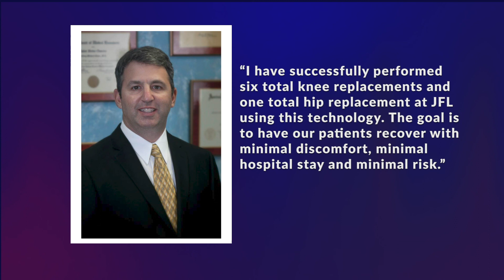WTJX News Brief, October 19, 2020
Today's News Brief for October 19, 2020.  Listen to our news briefs on WTJX-FM weekdays at the top of the hour from 7 am to 5 pm.